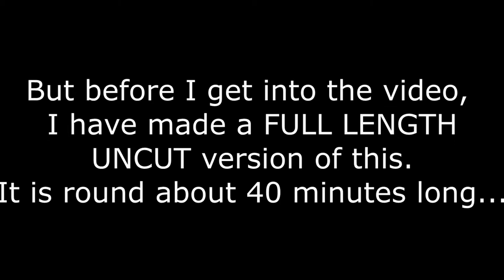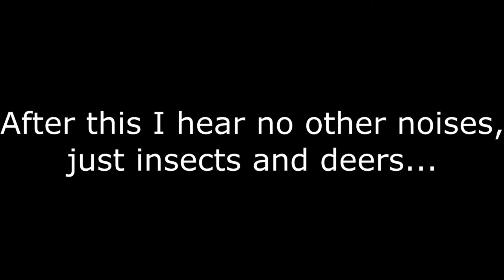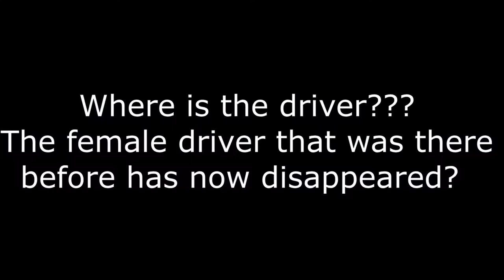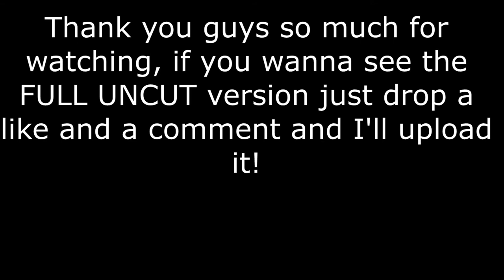LAGO ZANCUDO MYSTERY! GHOST CARS AND MORE!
I worked very hard on this video so if you could drop a like and tell me how you felt about it and give me some feedback that would be great! The last video did insanely well! We broke over 500 views, which I did not expect at all!! Thanks guys :D

Thanks for watching the video, if you could take a couple seconds out of your day to hit the like and subscribe button that would mean an awful lot to me!

fooken subskrib plz